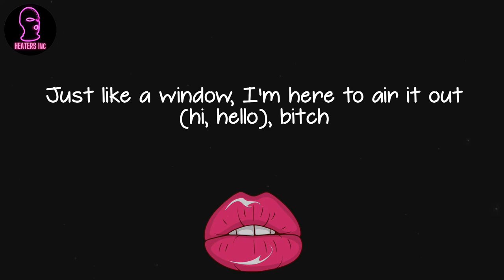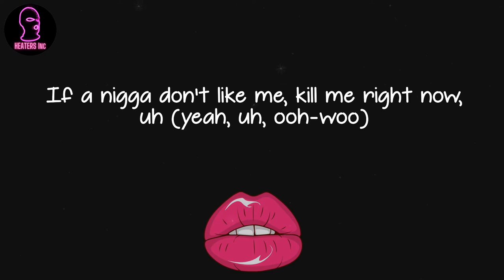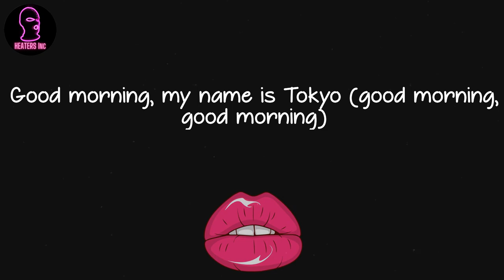Tokyo's Revenge - GOODMORNINGTOKYO! (lyrics)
🪐 Lyrics GOODMORNINGTOKYO! Tokyo's Revenge:
Haha, ayy (my dick is still hard)
Yeah, ooh, uh, bitch, huh, um, uh, yeah, huh
(Yeah, uh, uh, pay for me)
(444, 444 hours bitch)
Okay, uh, yeah, uh, okay, uh, yeah, huh
(I need to see a doctor)
Bitch, look, look
(Red lean look like Clifford)
Nigga don't like me, kill me right now, uh
Otherwise, nigga, pipe down, uh (bitch, bitch)
Y'all niggas rap too loud, nigga (y'all niggas rap too loud, yeah)
Shh, what's that sound? Uh (what's that sound? Yeah)
That's me sneaking in your house with the choppa (brrt)
I'ma put that bitch in your mouth (doo-doo-doo, doo-doo-doo)
Good morning (wha?) My name is Tokyo (what's up?)
Just like a window (yeah), I'm here to air it out
If a nigga don't like me, kill me right now, uh (yeah, uh, ooh-woo)
Otherwise, nigga, pipe down, uh (yeah, what?)
Y'all niggas rap too loud, nigga (um, be quiet, be quiet)
Shh, what's that sound? Uh (yeah, bitch)
That's me sneaking in your house with the choppa (brrt, brrt)
Good morning, my name is Tokyo (good morning, good morning)
Just like a window, I'm here to air it out (hi, hello), bitch
He wanted beef in the parking lot, uh
My niggas dogs and we bark a lot, uh
Auto-bot choppas they spark a lot
I'll beat your ass, I don't care if it's dark or not, uh (yeah)
Look, I can't see the bullshit like Ray Charles, uh (yeah, yeah)
Y'all niggas fuck like James Charles, uh
Ran a train on your sister like a freight car, uh (haha, yeah)
That and a dick, same size of my AR, uh
Petco playing with the kitty, my nigga
I mean for really, my nigga
I mean the choppa hold a hundred-fifty bullets, my nigga
If you wan' pull up, my nigga
Then we can't do it, my nigga
I mean ooh, huh
That nigga pull up, he thought we gon' fist fight
Lil' did he know I keep the strap like a dizz-ike (haha, yeah)
Suicide door on my whips, slit my wrist like
That's lil' Tokyo, dirty with the dick right (uh)
I need that ice, I need that ice, bitch, I need the crystals
I need to put some diamonds on my pistol
That bitch want suck my dick, but I won't kiss her, uh
Blow up like missile, huh, yeah, I blew up like a missile, huh
She blow my dick just like a whistle, huh (yeah, yeah)
My diamonds prettier than glitter, uh (yeah, yeah)
Otherwise, nigga, pipe down, uh
Also I offer excellent toe sucking services
Ladies, hit my line, @kyotosrevenge on Instagram, and Twitter
Ha, um, I'm also selling dick, forty dollars a inch
Snapchat premium, Amazon
You can download my dick off Google drive, uh
It's up for auction on eBay
I got a dick-by-the-inch bargain sale, going on
On Craigslist if you're interested